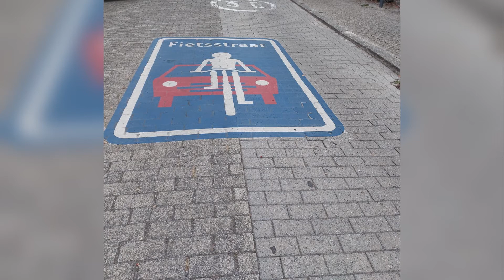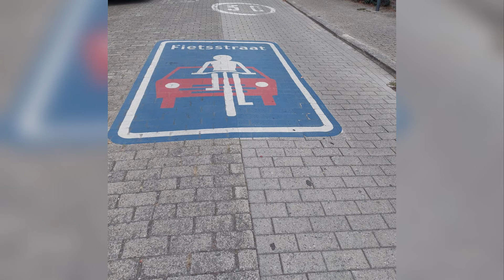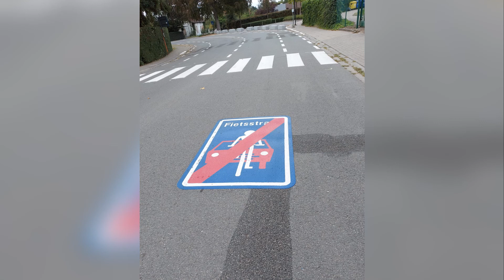Bicycle Street - Driving Theory